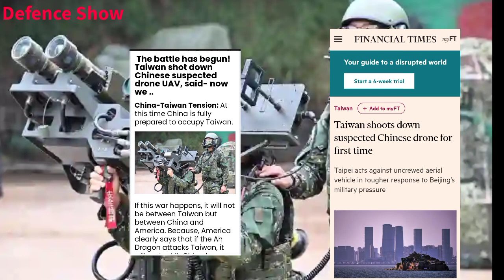ताइवान ने मार गिराया चीनी ड्रोन ! Indian Defence Updates, Defence Show, Defence News